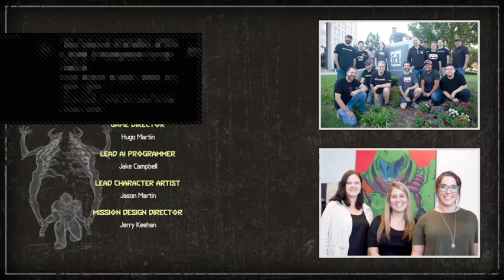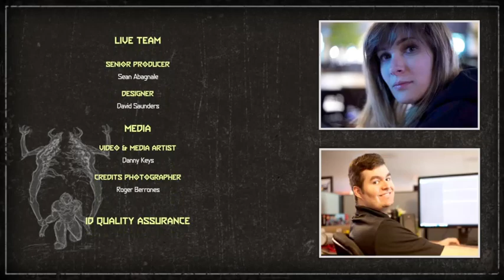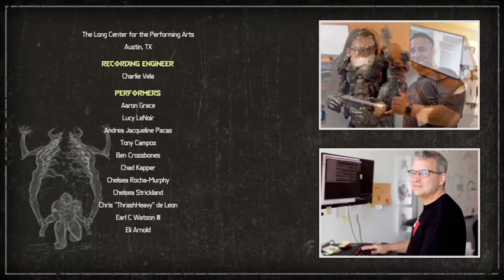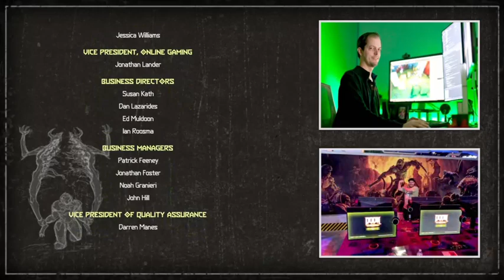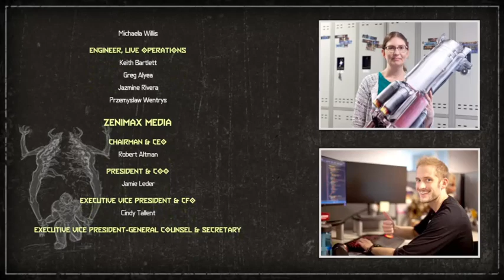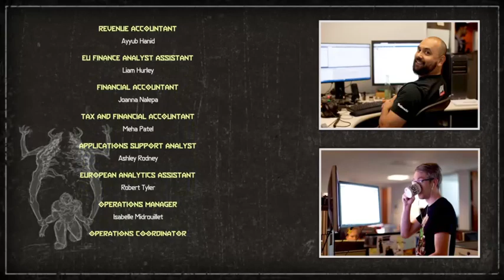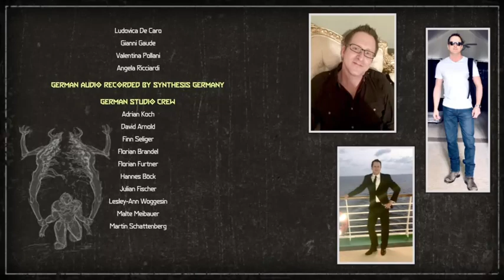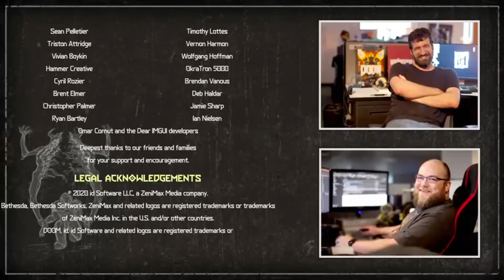Doom Eternal "Let's Play" Part 14 Finale - Super Mercado Bros - Mercado Airwaves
Join Mike from Super Mercado Bros. on Twitch.TV/MercadoAirwaves as he plays Doom Eternal!